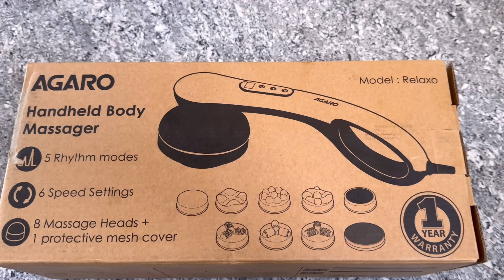களியும் கருவாட்டு குழம்பும் | Sangeetha Vinoth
AGARO Relaxo Electric Handheld...